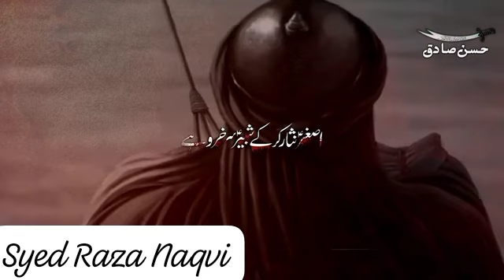Hassan Sadiq new Noha stuts 20k4